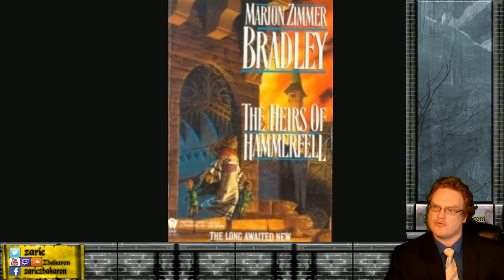Fantasy & Science Fiction mixed PROPERLY! Science Fantasy | "Darkover" | Novel Series Review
All this talk about Elder Scrolls Lore, and Michael Kirkbride's C0DA had me thinking about Science Fantasy and how one properly implements science fiction elements into a fantasy world or fantasy elements into a science fiction world. Unlike much fanfiction on the internet, the Darkover series of novels really hits that out of the park and does it properly, introducing us to a Science Fantasy world done right. The series starts off as Science Fiction and then becomes Fantasy in the Middle, before reintroducing Science Fiction to solidify itself as Science Fantasy all in one cohesive world.